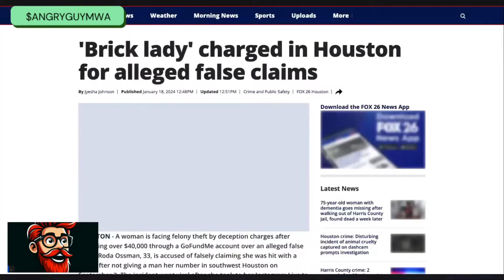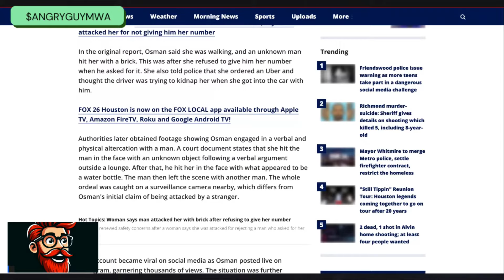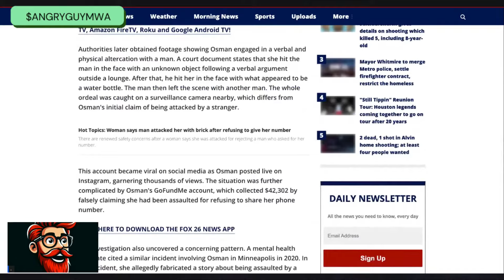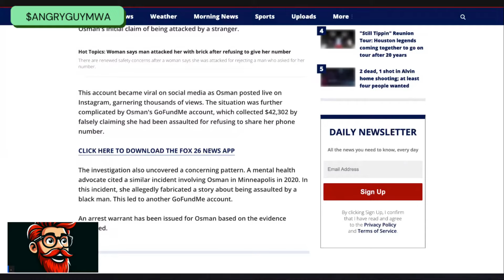Men have Washed Their Hands of Women